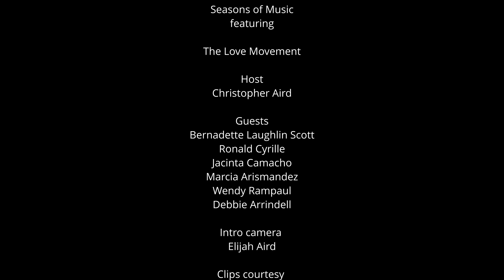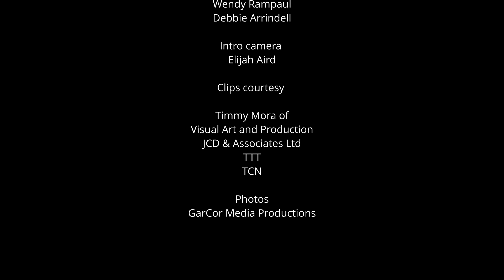Seasons of Music EP12. 10/03/2023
Featuring: The Love Movement Choir. Host: Christopher Aird.
Guests: Bernadette Laughlin Scott, Ronald Cyrille, Jacinta Camacho, Marcia Arismandez, Wendy Rampaul, Debbie Arrindell.
Video clips Provided by:  Productions. JCD & Associates. Timmy Mora of Visual Arts Productions. TTT. TCN.  Photos By GarCor Media.